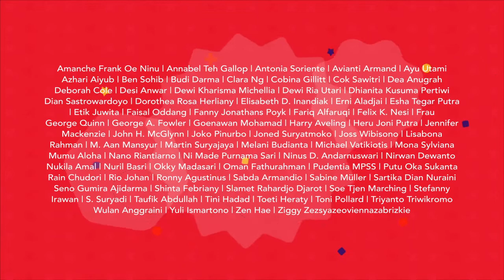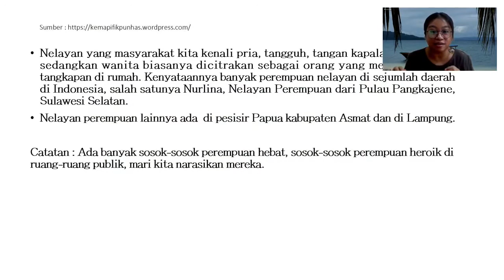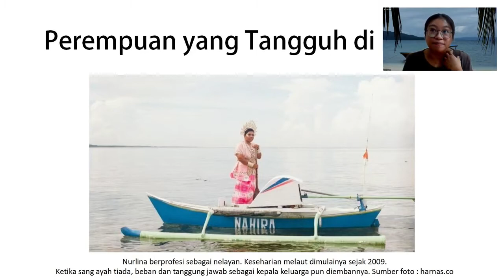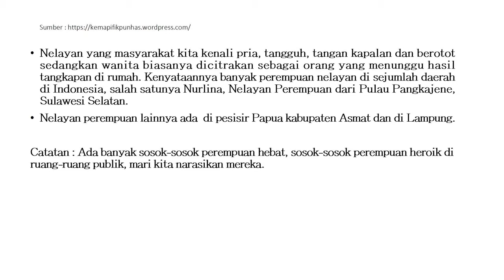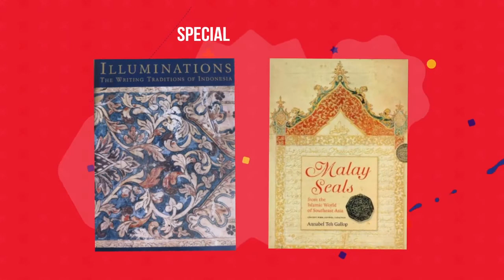FSL 8 Diskusi: Menulis Perempuan dari Dua Sisi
Diskusi: Menulis Perempuan dari Dua Sisi

Sejarah sastra Indonesia modern tidak lepas dari peran para penulis perempuan. Mereka telah menulis dunia perempuan dari sudut pandang perempuan. Kondisi ini menarik jika diperbandingkan dengan sudut pandang penulis laki-laki yang juga menulis perempuan. Pada titik mana mereka bertemu, di mana pula mereka berbeda? Bagaimana mereka menghadapi tekanan budaya patriarki? Bagaimana mereka menyelaraskan antara semangat pemberdayaan perempuan dengan bentuk sastra yang mereka pilih?

Pembicara: Erni Aladjai, Nukila Amal, Seno Gumira Ajidarma

Moderator: Melani Budianta

Acara ini merupakan bagian dari Festival Sastra Lontar yang diselenggarakan secara online pada tanggal 11-15 November 2020, berkolaborasi dengan Jakarta Content Week (Jaktent) dengan dukungan penuh program Fasilitasi Bidang Kebudayaan, Kementerian Pendidikan dan Kebudayaan Republik Indonesia.

Discussion: Women from Two Points of View

The history of modern Indonesian literature cannot ignore the significant role that women have played in its development. In a field once dominated by males, they have introduced themes distinctively “female” in their subject and point of view? What are the differences between female characters created by women and those created by men? What have these authors done through their work to upset or subvert the country’s patriarchal structure? Has their work served to enlighten and empower women today?

Speakers: Erni Aladjai, Nukila Amal, Seno Gumira Ajidarma

Moderator: Melani Budianta

This event was one in the Lontar Literary Festival that was held 11-15 November 2020 in collaboration with Jakarta Content Week (Jaktent) and with assistance from the Cultural Facilitation Program of Indonesia’s Ministry of Education and Culture.